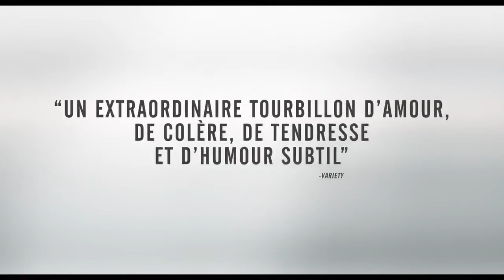Manchester By The Sea - Bande Annonce VF - 2016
Avec Casey Affleck, Kyle Chandler, Lucas Hedges, Michelle Williams, Erica McDermott, Gretchen Mol
Réalisation : Kenneth Lonergan
Genre : Drame
Durée : 2h 15mn
Date de sortie cinéma : 14 decembre 2016

Synopsis :
L’histoire de la famille Chandler, famille de classe ouvrière du Massachusetts. Après la mort subite de Joe son frère ainé, Lee devient le tuteur légal de son neveu. Lee doit faire face à un passé tragique qui l’a séparé de sa femme Randi ainsi que de la communauté où il est né et a été élevé.